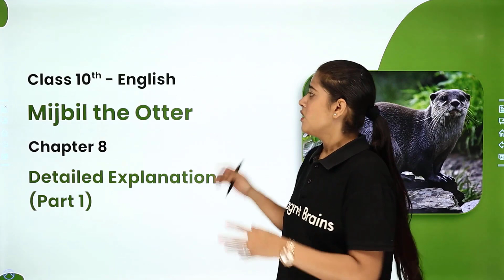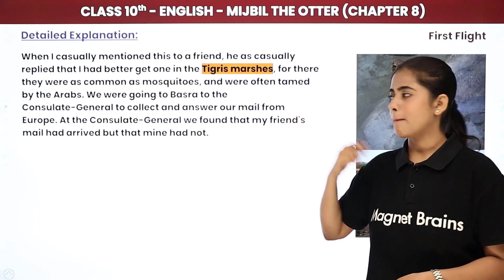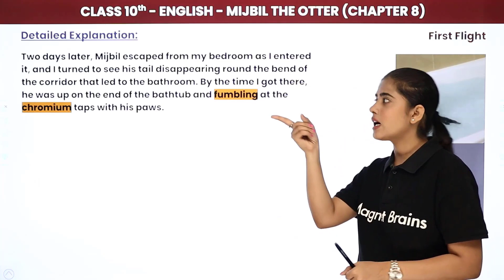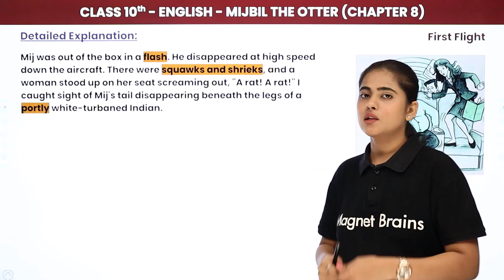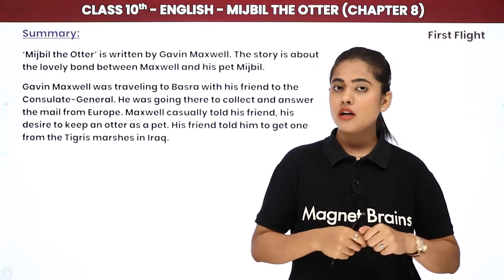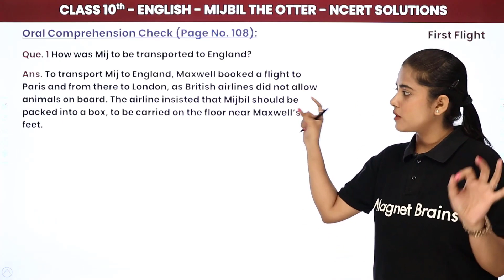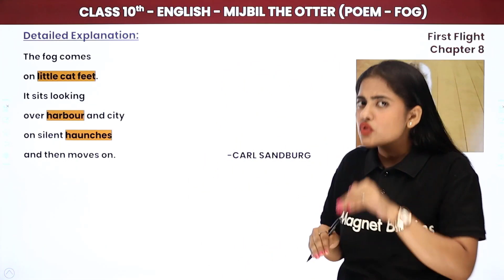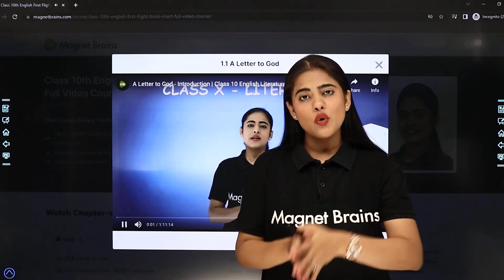Mijbil the Otter, Fog Poem - Explanation | Class 10 English Chapter 8 (First Flight) | CBSE/NCERT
✔️ Class: 10th
✔️ Subject: English (First Flight)
✔️ Chapter: Mijbil the Otter, Fog Poem (Chapter 8)
✔️ Topic Name: Mijbil the Otter, Fog Poem - Full Chapter | Class 10 English Chapter 8 | First Flight
✔️ Topics Covered In This Video (By Chandani Mam): In this video, Full Chapter of "Class 10 English Chapter 8" named Mijbil the Otter, Fog Poem Full Chapter have been discussed.
00:00 Mijbil the Otter, Fog Poem - Introduction
13:08 Mijbil the Otter - Explanation
1:37:23 Mijbil the Otter - Summary
01:56:55 Mijbil the Otter - Questions & Answers
2:25:15 Fog Poem - Explanation
2:33:27 Fog Poem - Summary
2:39:51 Fog Poem - Question Answer
2:49:15 Website Overview